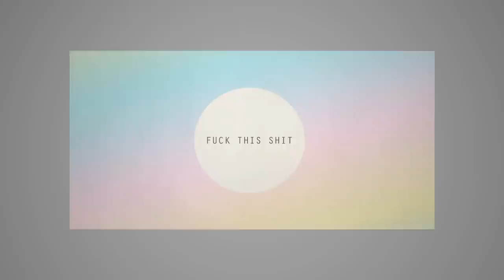Crumpled paper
Did this on Cinema4D.